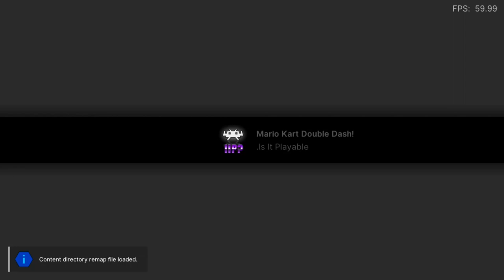Is Mario Kart: Double Dash!! Playable? RetroArch Performance [Series X | Dolphin]